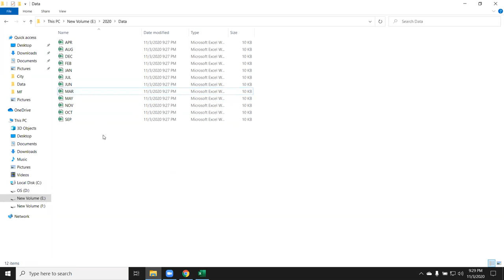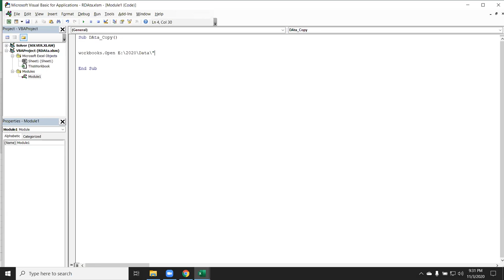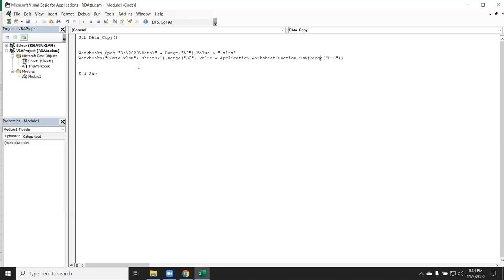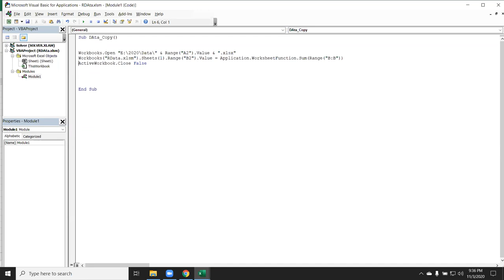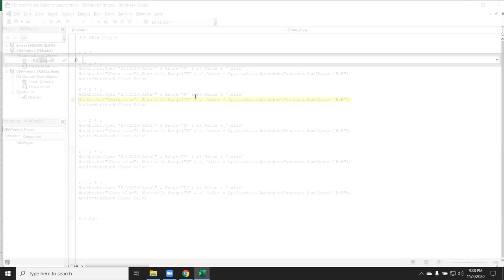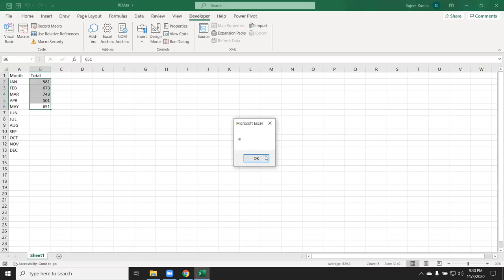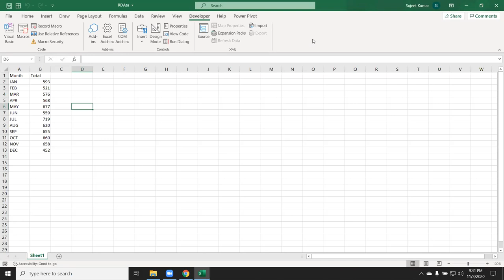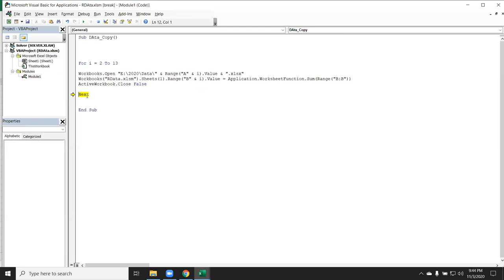Report Automation Basic Example in VBA - Excel VBA Tutorial in Hindi